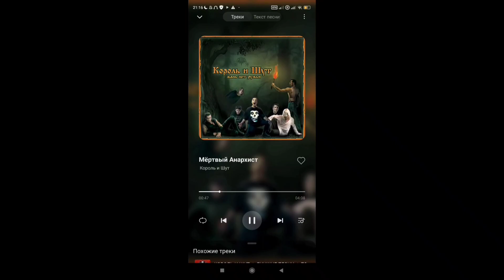КОРОЛЬ И ШУТ - МЁРТВЫЙ АНАРХИСТ ❤️ | FRAGMOVIE STANDOFF 2 МУВИК СТАНДОФФ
Устройство - Redmi Note 9 Pro